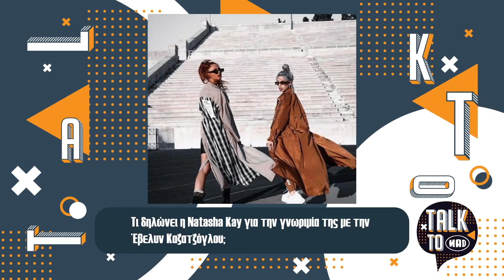Τalk 2 Mad | Μαζί μας η Natasha Kay(21/12/20)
Oι αγαπημένοι σου celebrities έρχονται να τα “πουν όλα” στο αγαπημένο σου κανάλι!
“Talk 2 mad” με την Ilenia Williams και τον Steve Milato.

Δευτέρα έως Παρασκευή στις 14:00